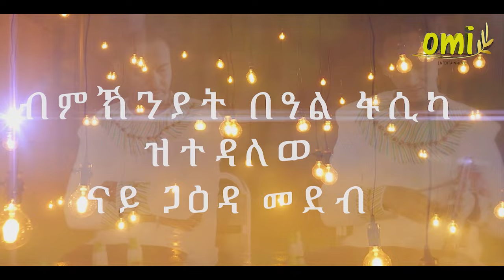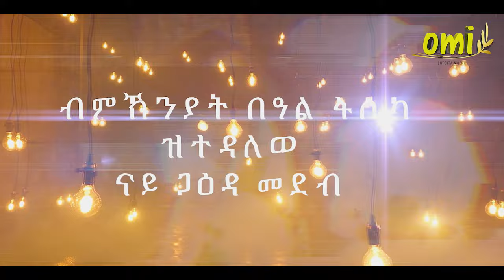part 3 omi show Uganda Kampala ብምኽንያት በዓል ፋሲካን ዳግማይ ትንሳኤን ኣብ omi entertiment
👉ሳብስክራይብ ብ ምግባር ደገፍና ነርኢ👇👇    /  omi Entertainment

 Omi Entertainment brings to you
- Eritrean music
- Ethiopian music
- Interviews
- Motivational videos
- Series dramas
- Comedies
- Sport highlights
- Short movies
- Current information. We need your support as always.